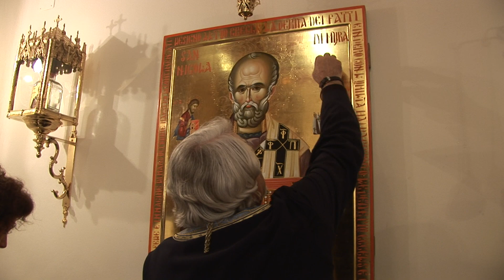Riassunto della Festa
Riassunto della Festa - 17 maggio 2013